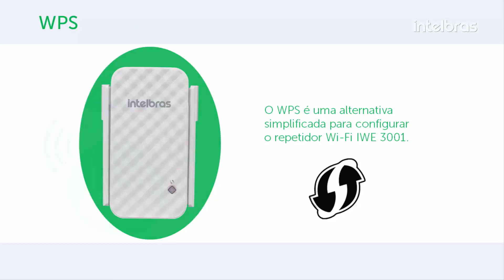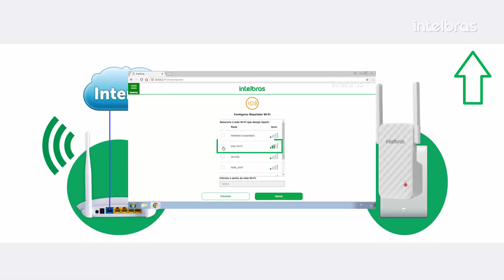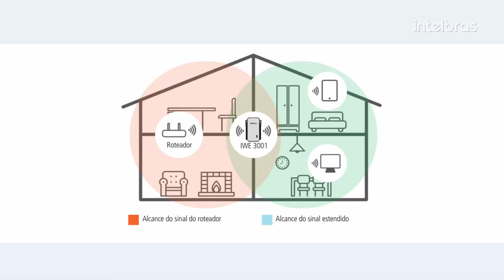Como configurar via WPS o repetidor de sinal WiFi - i5139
Neste vídeo tutorial mostramos como é feita a configuração via WPS do repetidor de sinal WiFi IWE 3001.